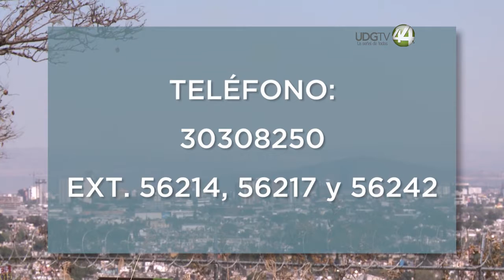En menos de mes y medio, la ZMG registra nueve precontingencias ambientales